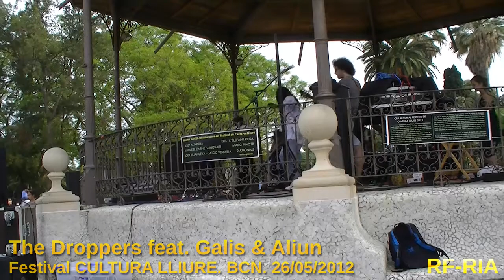The Droppers feat. Galis & Aliun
FESTIVAL CULTURA LLIURE
The Droppers feat. Galis & Aliun - SENA
26/05/2012 - Parc de la Ciutadella - BCN